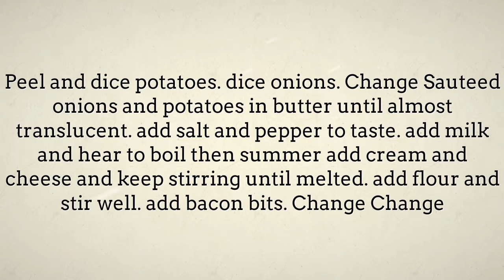Easy Recipe Ideas - Potato Soup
"potato soup Find quick and easy lunch recipes menu ideas.
Find easy to make food recipes potato soup tasty, collection of easy lunch menus on Lunch Menu Ideas channel.  potato soup with hash browns, Plan your menu with these easy.  potato soup with bacon speedy recipes that you can whip up in minutes and bring to work. that you can easily make right at home as a budget friendly meal potato soup with ham"